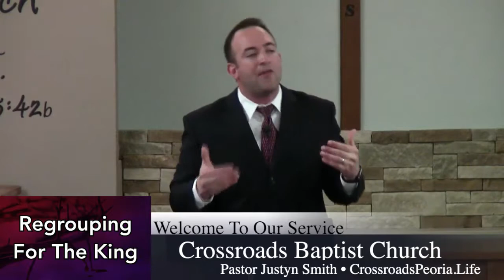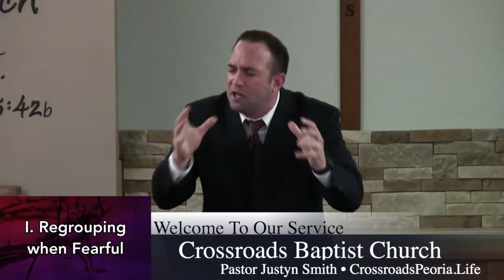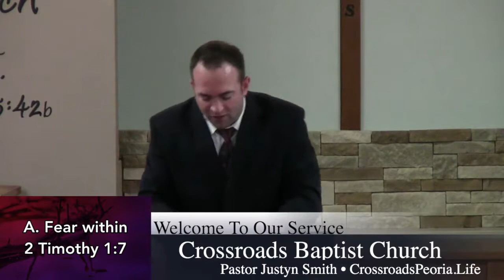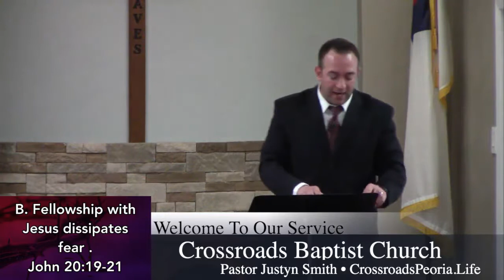4.15.18 - Sunday Morning - Regrouping For The King - Pastor Justyn Smith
PLEASE JOIN us live as Pastor delivers a message entitled, "REGROUPING FOR THE KING," this morning at Crossroads Baptist Church!
THE KING IS COMING - ARE YOU READY?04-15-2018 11:00 AM CDT